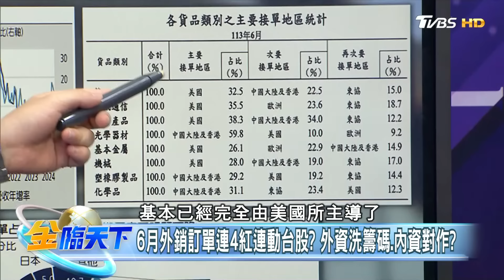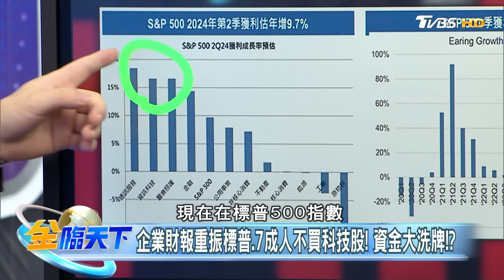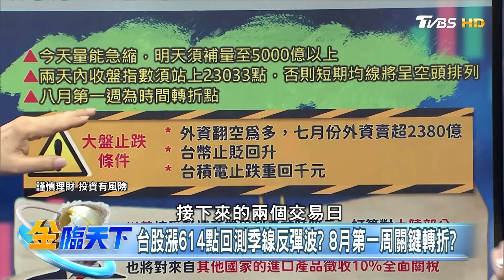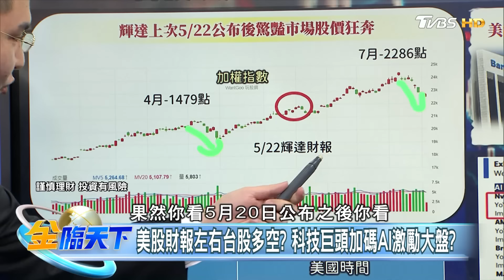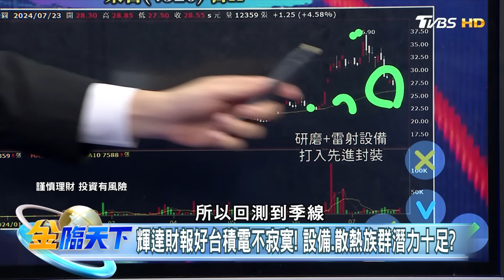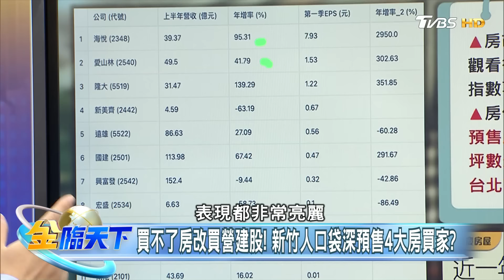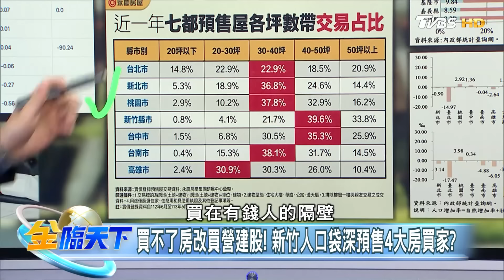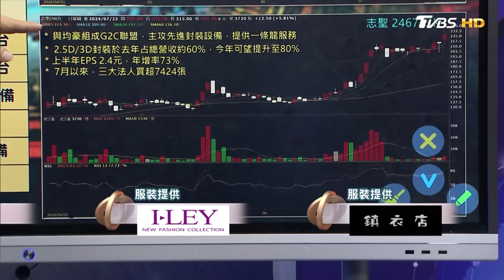台股大反彈 台積何時返千元再創高 錢.人到位賀錦麗起手式 美股回神 ft.翁履中 游庭皓 李永年 王映亮 ｜金臨天下20240723 完整版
本集來賓 翁履中 游庭皓 李永年 王映亮

本集重點：
00:15｜摔多重就彈多高 台股大飆車!七成人不買美科技股!?
01:42｜6月外銷訂單連4紅連動台股? 外資洗籌碼.內資對作?
04:35｜外銷訂單年增3.1%月減6.8%! 趨勢向上台股銀彈足!?
08:05｜企業財報重振標普.7成人不買科技股! 資金大洗牌!?
12:42｜台股漲614點回測季線反彈波? 8月第一周關鍵轉折?
18:21｜2025台股危險了? 川普"關稅人"回鍋白宮血流成河?
19:34｜川普當選通膨再起? 營建族群保值抗通膨成避風港?
21:29｜美股財報左右台股多空? 科技巨頭加碼AI激勵大盤?
24:30｜輝達財報好台積電不寂寞! 設備.散熱族群潛力十足?
28:43｜裴洛西表態挺.拜登給錢給人! 賀錦麗民主黨"共主"?
30:57｜賀錦麗選總統只差程序! 誰任副手成打敗川普關鍵!?
35:55｜賀錦麗挺"0元購"輕罪化! 加州暗黑時刻成政治包袱?
37:15｜課陸關稅60%.逼台給保護費! 川普勝台成美中棄子!?
37:41｜買不了房改買營建股! 新竹人口袋深預售4大房買家?
41:42｜中國央行降息救房地產!? 大陸經濟風暴只是剛開始?
44:16｜輝達降規版晶片美禁銷陸! 拜登抗中牌連發台廠遭殃?
46:35｜黃仁勳要求台積電開CoWoS專線遭拒! 概念股風生水起

📍熱門主題📍
99%美國人明年財務更糟 高利率帳戶卻不用 台美AI大漲救經濟 看波浪位階找趨勢族群｜金臨天下 完整版 20231208